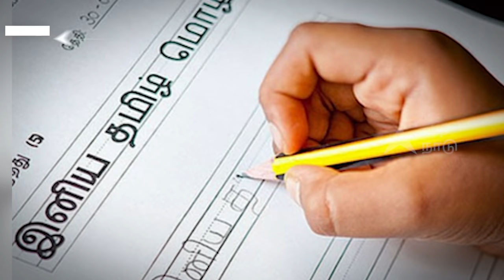தாடிக்காரன் செய்த தாறுமாறு சம்பவங்கள்! | HBD Periyar | Periyar Best Speech | Periyar biography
தாடிக்காரன் செய்த தாறுமாறு சம்பவங்கள்! | Periyar | HBD Periyar | Periyar Best Speech | Periyar biography

Erode Venkatappa Ramasamy, commonly known as Periyar or Thanthai Periyar, was an Indian social activist and politician who started the Self-Respect Movement and Dravidar Kazhagam. He is known as the 'Father of the Dravidian movement'.

CREDITS:

Script: Krishna A
Camera: John Felix J